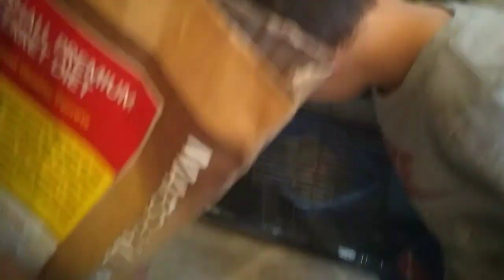jack-o'-lantern | blake the ferret